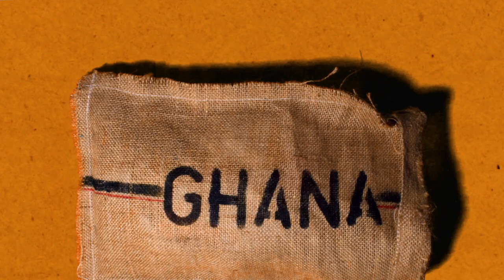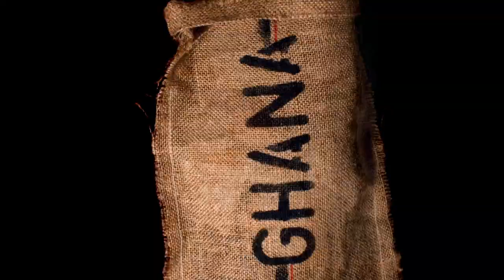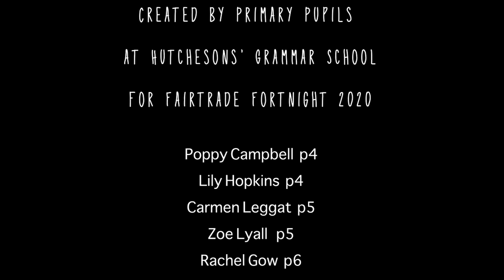Primary Fairtrade Committee Video. Film put together by Joanna Susskind at Toad's Caravan.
Welcome to A Fair Tale, the heart-warming story of a Fairtrade cocoa farmer in Ghana. This animation was written and created by the Fairtrade Committee at Hutchesons’ Grammar Primary School, teachers Jennifer Buchan and Susan Breckenridge and animation tutor Joanna Susskind from Toad’s Caravan Ltd